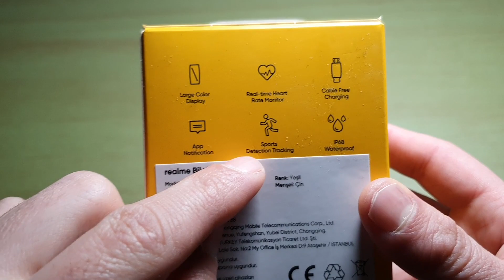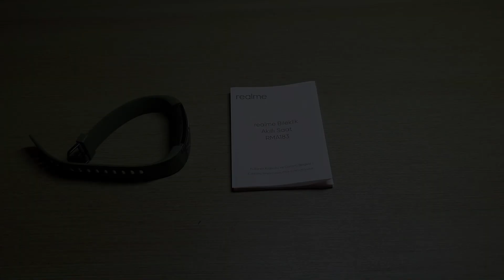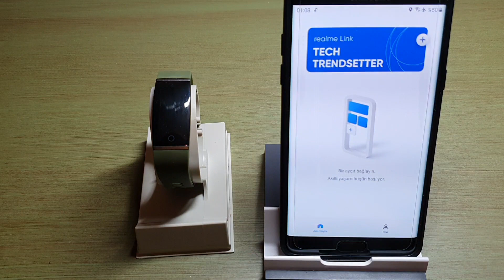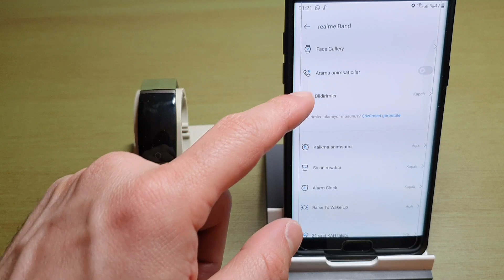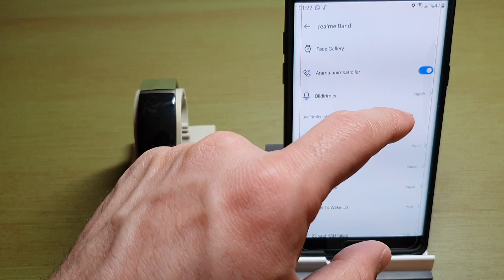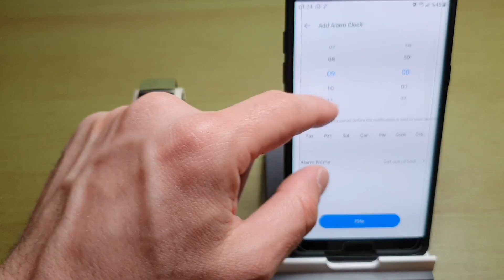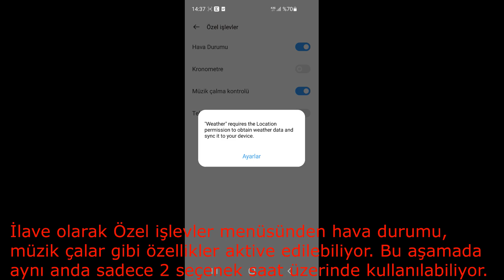Realme Band Akıllı Bileklik Kutu Açılımı ve Detaylı İncelemesi. 100 TL'ye Uygun Fiyatlı Bileklik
Bu videomuzda Oppo Realme Band Akıllı Bilekliğin Kutu Açılımı ve Ön İncelemesini yapıyoruz.

00:00 Başlangıç
00:07 Giriş
00:57 Kutu Açılımı ve Genel Bakış
03:58 Bilekliğin Menülerine Bakış
05:43 Telefonla Eşleştirme ve Uygulamaya Genel Bakış
09:39 Test Örnekleri
12:15 Genel Değerlendirme

Ürüne aşağıdaki linkten ulaşabilirsiniz.

Başlıca Özellikler
Ekran : 80 x 160 piksel çözünürlüğünde renkli ve 0.96 inç büyüklüğünde.
Tek bir seferde en fazla 64 karakter gösterebiliyor.
IP68 sertifikasına sahip durumda. 1.5 metreye kadar su gecirmiyor.
Bataryası 90mAh kapasitesinde ve 1 saat 47 dakika içinde şarj olabiliyor.
Bileklik ortalama 10 gün boyunca kullanılabiliyor.

Oppo bileklik
Oppo akıllı bileklik
Realme bileklik
Realme akıllı bileklik
Uygun fiyatlı akıllı bileklik

Hoşçakalın.